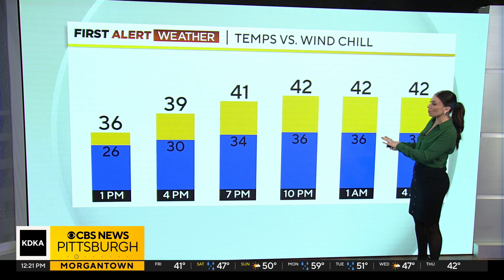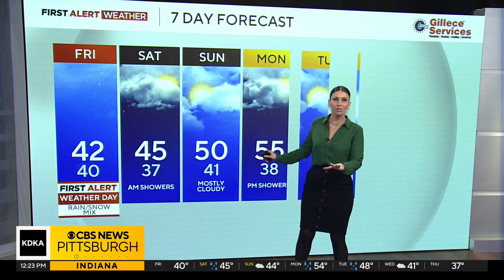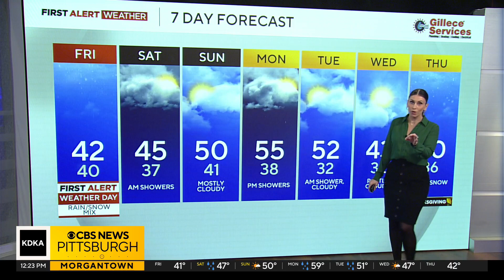Mary Ours 11/22/2024 KDKA CBS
KDKA CBS Pittsburgh Pennsylvania